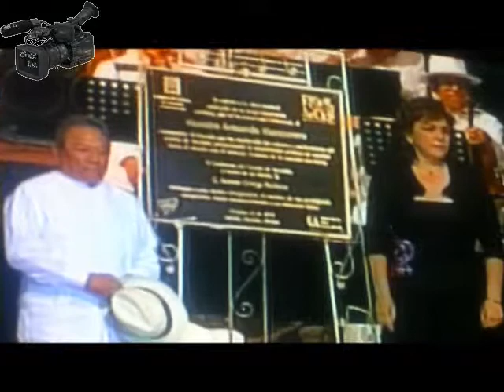TEATRO ARMANDO MANZANERO CANCHE.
CAMBIO DE NOMBRE CINE TEATRO MÉRIDA A TEATRO ARMANDO MANZANERO CANCHE